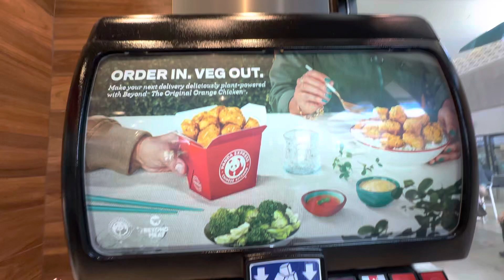The Coca-Cola Soda Fountain at Panda Express, Ka Makana Al’i Center Food Court